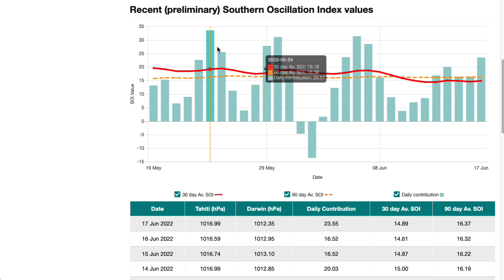Excellent Weather For The Father's Day Weekend!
A special Premium/Public Video discussion for the Father's Day weekend with details on the tropics, the weather pattern through July, and details on the weekend and beyond!